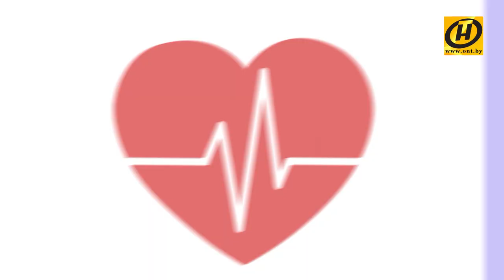Розацеа. От чего лицо красное? Формула Здоровья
Румянец на лице может быть не только здоровым. Часто краснота щёк и носа доставляет массу проблем. Это розацеа! В Формулездоровья - как правильно её лечить.